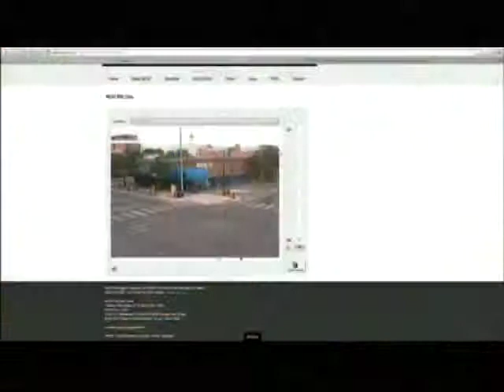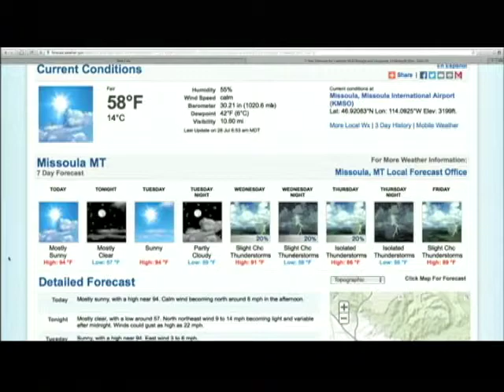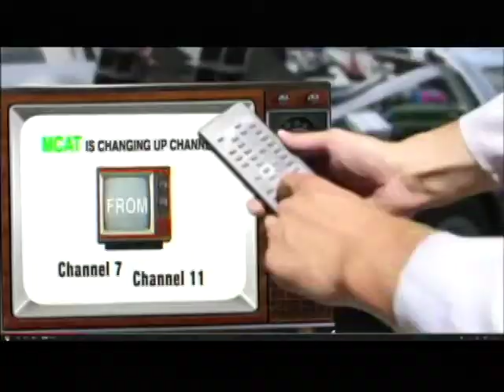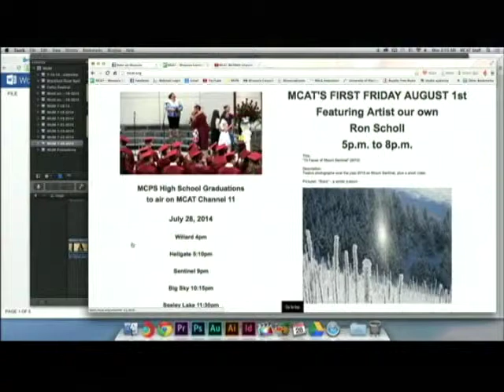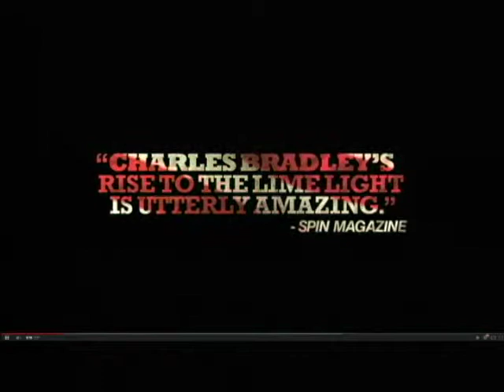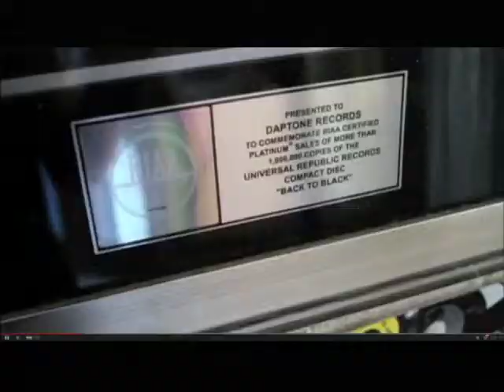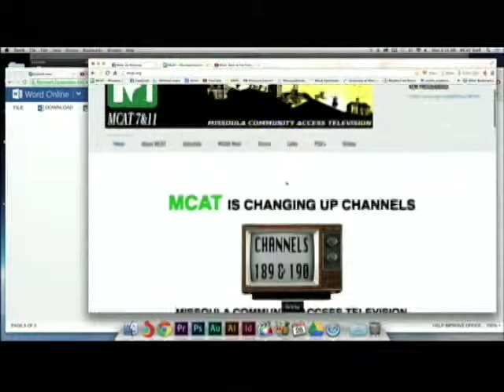Wake Up Missoula 07-28-2014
Missoula's Hyper Local Morning Show.